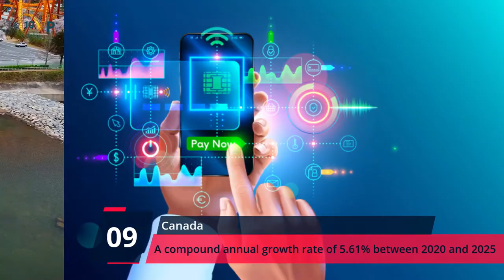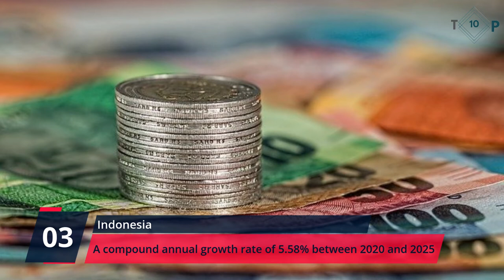Top10 Best Growing Countries in E-commerce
Digital Market Outlook: retail e-commerce sales CAGR in selected markets 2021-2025
 According to recent industry calculations, Turkey will rank first in terms of retail e-commerce development with a compound annual growth rate of 14.59 percent between 2020 and 2025. Online shopping is one of the most popular internet activities worldwide - with some product categories being more popular than others. The global retail e-commerce CAGR during the same period was 6.29 percent.
Retail e-commerce sales CAGR forecast in selected countries from 2021 to 2025